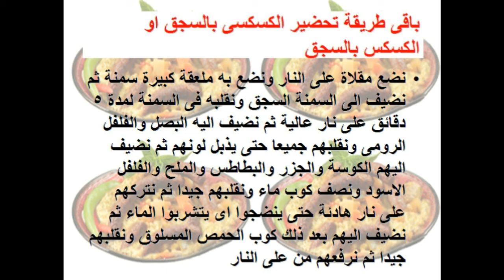طريقة عمل الكسكسى بالسجق او الكسكس بالسجق - food - cooking - recipes - Mai Ismael Channel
تعرفى او تعرف على طريقة عمل الكسكسى بالسجق / طريقة عمل الكسكس بالسجق / طريقة عمل كسكسى بالسجق / طريقة عمل كسكس بالسجق / طريقة عمل كسكسى / طريقة عمل كسكس  / طريقة عمل الكسكسى  / طريقة عمل الكسكس خطوة بخطوة فى المنزل ولمزيد من الوصفات زورو صفحتنا على الفيس بوك